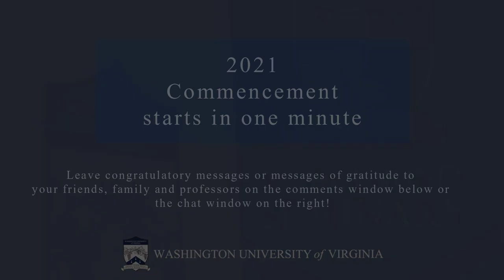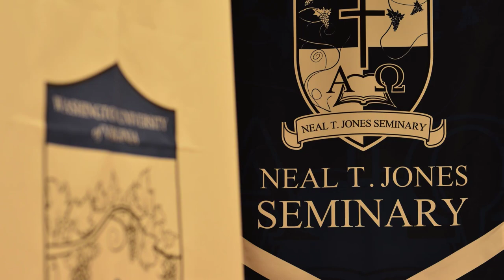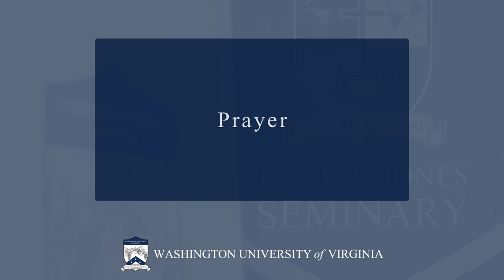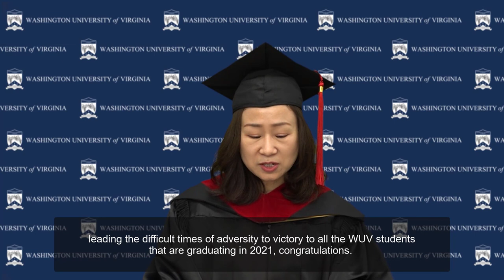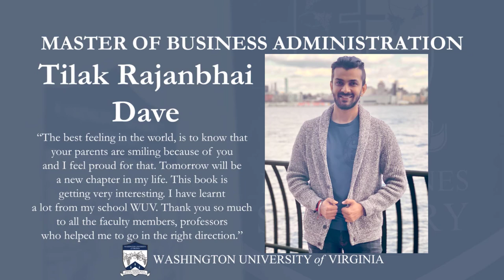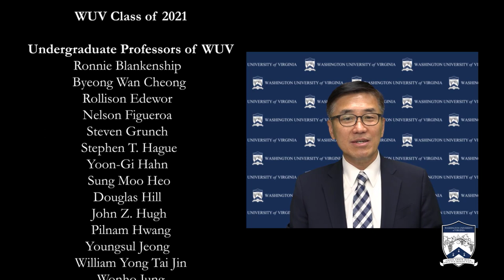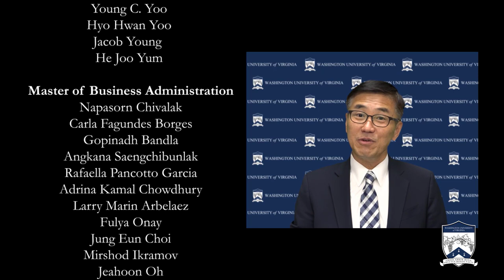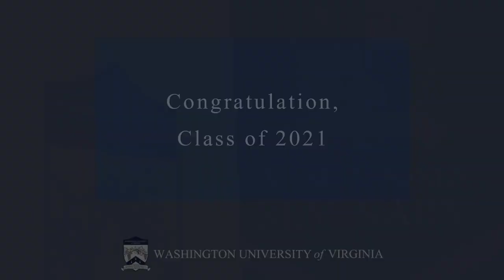Class of 2021 Commencement Ceremony of WUV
Congratulation, Class of 2021!